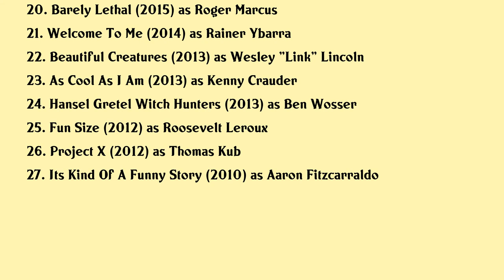Thomas Mann Movies list Thomas Mann| Filmography of Thomas Mann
Thomas Mann Full Movies List Filmography of Thomas Mann

Latest movies of Thomas Mann are:

1. Butterfly In The Typewriter
2. The Highwaymen
3. Lady And The Tramp
4. Them That Follow
5. Our House
6. Maine
7. The Land Of Steady Habits
8. Kong Skull Island
9. Brain On Fire
10. Amityville The Awakening
11. The Preppie Connection
12. Memoria
13. Some Freaks
14. Blood Father
15. Smoke
16. Me And Earl And The Dying Girl
17. The Heyday Of The Insensitive Bastards
18. Emily Tim
19. The Stanford Prison Experiment
20. Barely Lethal

Complete list of movies acted by Thomas Mann are in this video.

Please Comment down your favorite movie of Thomas Mann